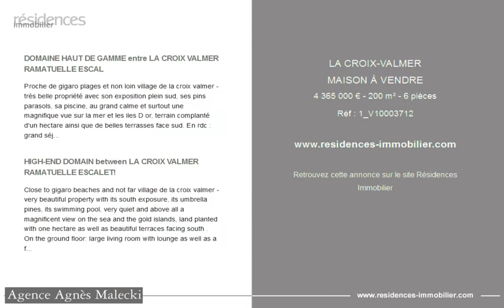LA CROIX-VALMER - MAISON À VENDRE - 4 365 000 € - 200 m² - 6 pièces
Référence : 1_V10003712

DOMAINE HAUT DE GAMME entre LA CROIX VALMER RAMATUELLE ESCAL

Proche de gigaro plages et non loin village de la croix valmer - très belle propriété avec son exposition plein sud, ses pins parasols, sa piscine, au grand calme et surtout une magnifique vue sur la mer et les iles D or, terrain complanté d'un hectare ainsi que de belles terrasses face sud. En rdc : grand séjour avec salon ainsi qu'une cheminée accès belle terrasse face mer, cuisine équipée, puis niveau chambre une master avec salle de bain et toilettes. Côté séjour, niveau chambre avec salon et cuisine à l'américaine. A L etage : master avec salon et solarium vue sur la mer. Sous sol : buanderie, grand garage, atelier. Possibilite de faire une superbe renovation et/ou extension dans un endroit très demandé.. Proche de tous les villages du golfe de saint tropez !.

HIGH-END DOMAIN between LA CROIX VALMER RAMATUELLE ESCALET!

Close to gigaro beaches and not far village de la croix valmer - very beautiful property with its south exposure, its umbrella pines, its swimming pool, very quiet and above all a magnificent view on the sea and the gold islands, land planted with one hectare as well as beautiful terraces facing south . On the ground floor: large living room with lounge as well as a fireplace, access to a beautiful terrace facing the sea, equipped kitchen, then bedroom level, a master with bathroom and toilets. On the living room side, bedroom level with living room and open-plan kitchen. On the floor: master with living room and solarium view on the sea. Basement: laundry, large garage, workshop. Possibility of making a superb renovation and/or extension in a highly demanded location. Close to all the villages of the gulf of saint tropez!.

Cette annonce vous est proposée par l'agence AGENCE AGNES MALECKI REAL ESTATE

|2884164|